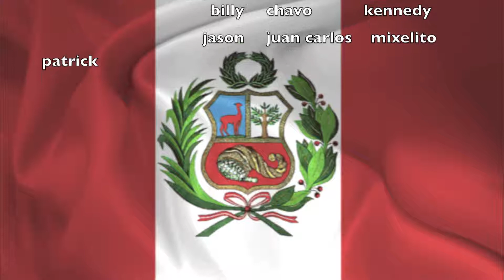jumpers freestyle 2015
jumpers freestyle 2015  celeccion de 4 jumpers para pasar alos 1/4 finales  realizado en peru lima surco    celeccion:     carlomcho guillermo billi  yorri   jason nick  armando michel chavo juan carlos  wilfredo                                                                                   organizado: bboymiedoso